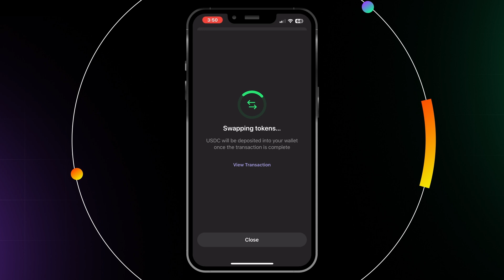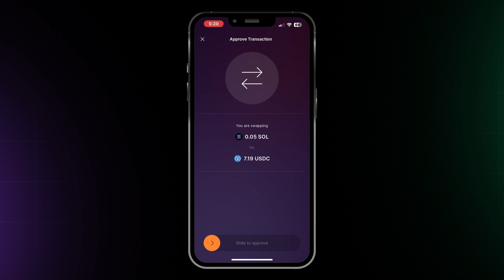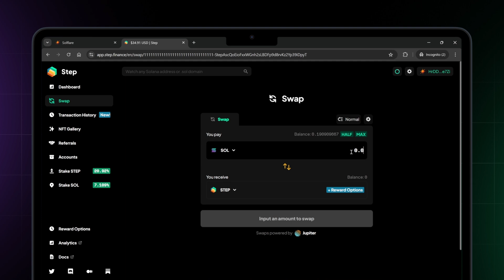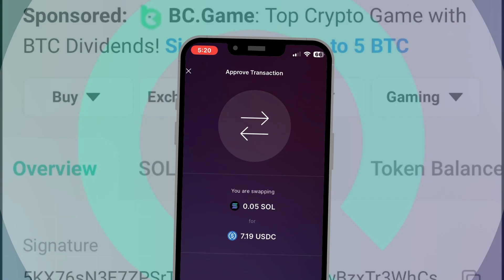Quick guide to swapping tokens on Solana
Swapping tokens is an essential part of crypto. When you make a profit on a memecoin, you may want to swap your profits into a stablecoin to lock in your gains. This video shows you what token swapping is, why it’s a game-changer, and how to easily swap tokens using Solflare, Jupiter, and Step Finance. Discover the key benefits, step-by-step methods, and avoid common pitfalls to make the most out of your Solana transactions.

Chapters
00:00 What is token swapping?
00:20 Why swap tokens?
00:50 How to swap tokens on Solflare
01:20 Checking your swap with Solscan
01:32 Swapping tokens on Jupiter
01:50 Advanced options on Jupiter
02:13 Using Step Finance for swaps
02:52 Swap safely - Tips and tricks
03:43 Wrapping up & more resources

About SolanaFloor:
SolanaFloor is Solana's #1 news and education source, powered by StepFinance.

to stay updated with everything Solana!